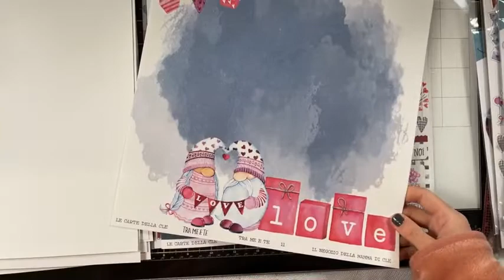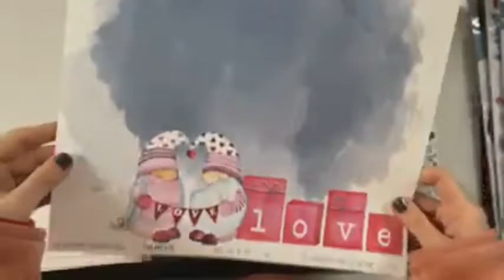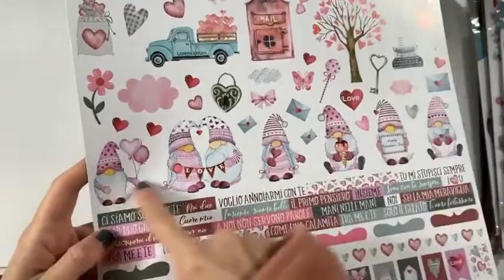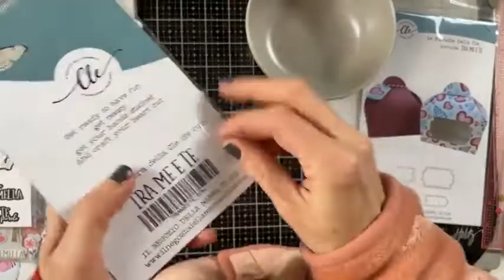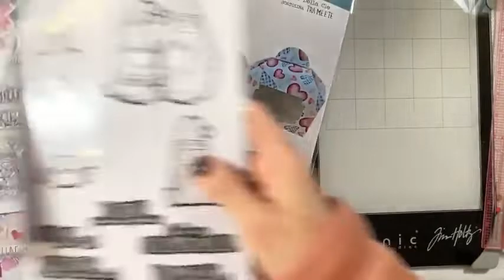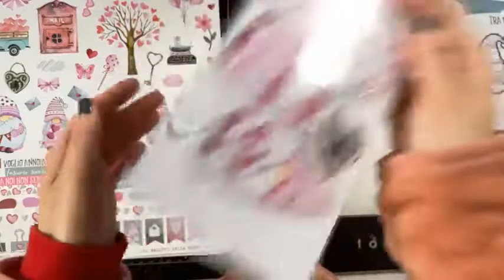Presentazione collezione San Valentino TRA ME E TE Live 9 Gennaio 2022